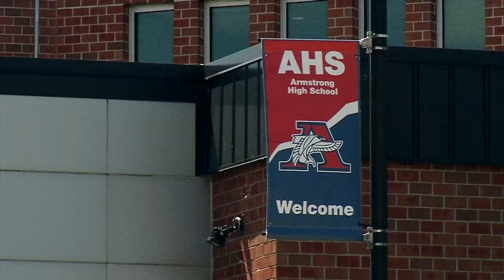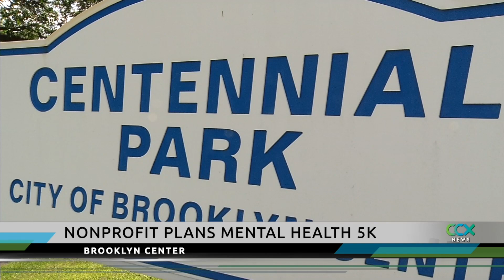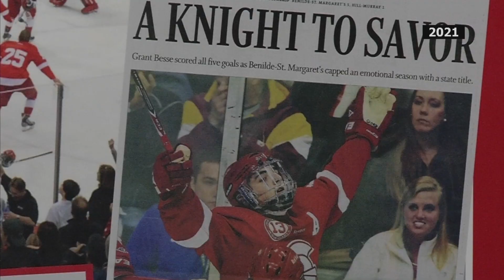CCX News July 30, 2022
News

Plymouth Church Helps Ukrainian Family

Volunteers Needed for Armstrong’s College Possible

Mental Health 5K Run Planned for Brooklyn Center

Sports

CCX Sports Hall of Fame Flashback:  Grant Besse